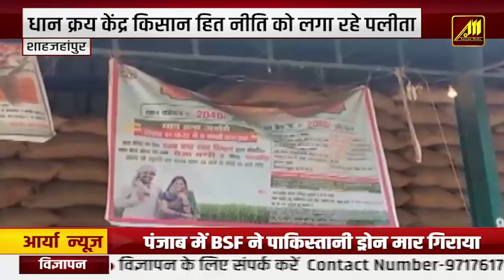Top Headlines | कमलनाथ ने भारत जोड़ो यात्रा का विडियो किया शेयर | Aaryaa News